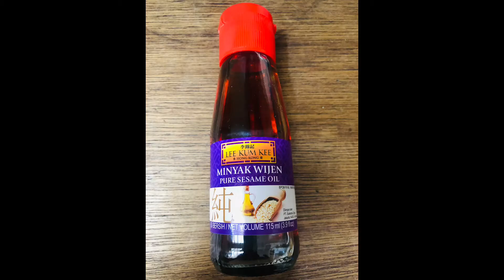Kepiting Saos Lada Hitam ala Jonat Kitchen - Mantap Rasanya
Kepiting Saos Lada Hitam Rasanya Pedas Manis

Bahan-bahannya :
-Kepiting
-6 siung Bawang Putih
-2 Bawang Bombay
-2 batang Daun Bawang
-3 ruas Jahe
-2 Sereh
-3 lembar Daun Salam
-1sdm Lada Hitam Bubuk
-1sdm Saos Tiram
-1sdm Saos Lada Hitam
-1sdm Penyedap Rasa
-1sdm Gula Pasir
-2sdm Tepung Maizena (dilarutkan air)
-1sdm Minyak Sayur
-1sdm Minyak Wijen

Bahan-bahan buat rebusan kepiting :
-Air Secukupnya
-1 sdm Lada Hitam Bubuk
-3 lembar Daun Salam
-2 batang Serai
-Jahe yg di potong2

Selamat Mencoba!
Kalau ada pertanyaan, silahkan tulis dikolom komentar, ya.

Black Pepper Sauce Crab Spicy Sweet Taste

Ingredients:
-Crab
-6 cloves of Garlic
-2 Onions
-2 stalks of scallions
-3 segments of Ginger
-2 Lemongrass
-3 bay leaves
-1 tbsp Black Pepper Powder
-1 tbsp Oyster Sauce
-1 tbsp Black Pepper Sauce
-1 tbsp of Flavor
-1 tbsp Sugar
-2 tablespoons Corn Flour (dissolved in water)
-1 tbsp Vegetable Oil
-1 tbsp Sesame Oil
-Water

Ingredients for crab stew:
-Enough water
-1 tbsp Black Pepper Powder
-3 bay leaves
-2 lemongrass stalks
-Ginger cut into 2

Good luck!
If you have any questions, please write them in the Comments.